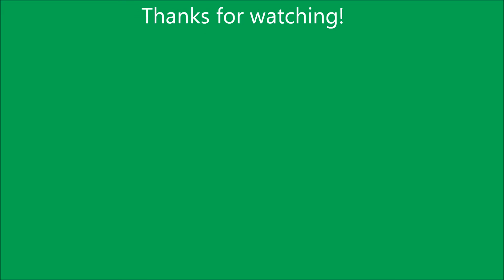Cat In Christmas Lights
Butters looking beautiful with the lights.